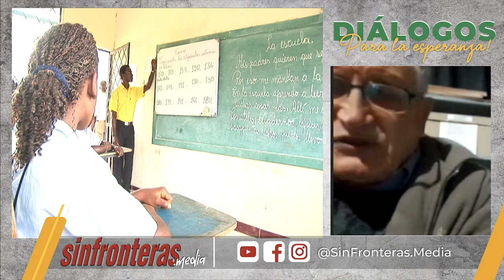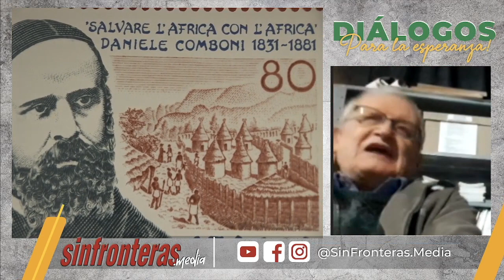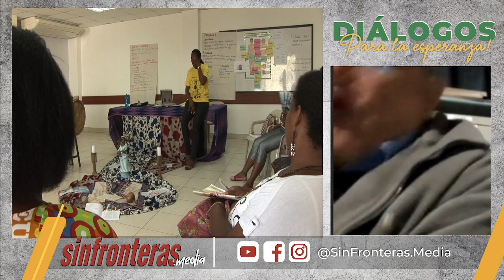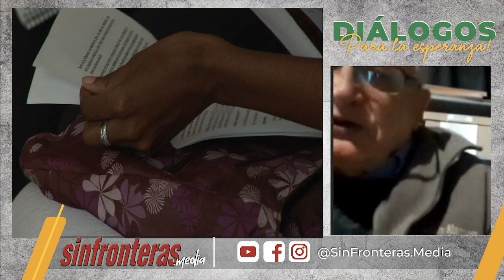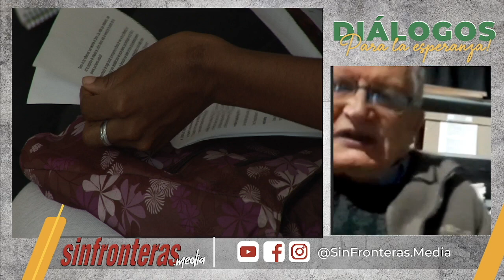¿Sabes cuál es la situación de los pueblos Afro en Latinoamérica Conversamos con el P. Rafael Savoia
En el Podcast de hoy conversamos con el P. Rafael Savoia, Misionero Comboniano, desde Colombia. Nos hace una panorámica sobre la situación, dificultades y logros de los pueblos Afro en Latinoamérica, con la finalidad de promover la participación, el respeto y la garantía de los derechos de la población afrodescendiente, a meses de terminar el DecenioAfro.